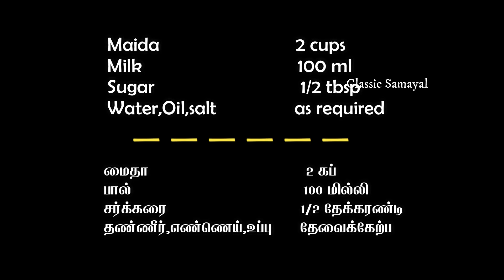வீட்டிலேயே மிருதுவான கையேந்திபவன் பரோட்டா/Parotta Recipe in Tamil/Homemade soft layered Parotta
Parotta is the most popular street food and there are so many parotta stalls and almost everyone enjoys this awesome food.In this recipe we are going to make soft parotta with multiple layers. If you follow this recipe the parotta will be identical to the ones served in roadside hotels. In order to create soft and stretchy parotta we need to form gluten in the flour.
 Adding excess oil will actually prevent gluten formation and will make our parottas hard and crsipy. Since in parotta stalls, they make with huge batches, the oil added is not a problem however for making at home do not add too much oil as it will ruin the parottas.So do try this recipe and provide ur feeback on the comment section below... Also dont forget to subscribe our channel...

 Cooking products and wares I use:
Storage Jar with 3 Section
Nuts storage box
Spice storage box
​Tissue paper
​Oil dispenser
​Dosa Tawa
​Veggies storage box
Paniyaram Pan
Treo Mixing bowl
Electric beater
Measuring cups
Vegetable cutter
Treo 3 set glass bowls
Prestige non-stick tawa
Prestige single burner
Wooden spoon set
Small white bowls
Black serving bowls/platter
Black serving plates
White serving bowls
white serving plate
Silicon spatula&brush

Parotta Recipe in Tamil,How to make Parotta in Tamil,Homemade soft layered Parotta Recipe,layer parotta , Kerala lacha parotta recipe , parotta ,
malabar parotta,Soft Layered Parotta ,மிருதுவான பரோட்டா ,Parotta recipe , Most Famous Street Food , Parotta Recipes, Parotta in Tamil ,
 Homemade Parotta Recipe ,மிருதுவான பரோட்டா வீட்டிலேயே இதுபோல செஞ்சி பாருங்க ,south indian special recipe,பரோட்டா செய்வது எப்படி? ,
 barotta , purotta recipe in tamil ,டின்னருக்கு செய்து அசத்துங்க , Most Famous Street Food ,How to make soft layered parotta,
 வெறும் 10 நிமிடத்தில் மிருதுவான பரோட்டா ,Soft Parotta /Paratha Recipe in tamil,How To Make Parotta ,parotta in tamil,15 நிமிடத்தில் Soft
 ஆன ஹோட்டல் பரோட்டா,Eggless parotta,வெறும் 10 நிமிடத்தில் மிருதுவான கையேந்திபவன் பரோட்டா,Dinner Recipe In Tamil,Roadside PAROTTA,ரோட்டுக்கடை பரோட்டா ,
 உங்க பொன்னான கைகள் புண்ணாகலாமா 😂 ,இதைவிட சுலபமா பரோட்டா செய்யமுடியாது ,Popular Street Food Parotta,Veechu Parotta , Malabar Parotta ,
 parotta seivathu eppadi,parotta making,soft layered parotta recipe,
 soft parotta recipe in tamil,இனி கஷ்ட்டப்பட்டு மாவு பிசையாதீங்க ஈஸியா பரோட்டா செய்யலாம்,பரோட்டா மாஸ்டர் சொன்ன ரகசியம், Hotel style soft layer
 parotta ,Easy parotta recipe in tamil,Tamilians in USA,tamilians in australia,tamilians in canada,tamilians in thailand,tamilians in europe,tamilians in UK,
tamilians in malaysia,tamilians in singapore,tamilians in dubai,tamilians in UAE,tamilians in srilanka,tamilians in france,
 Soft layered parotta recipe in tamil by classic samayal, parotta recipe in tamil by classic samayal